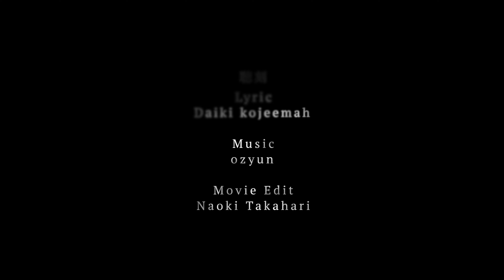小助川裕康展 “LUMP OF ABILITY” ⁣⁣| Trailer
飛生芸術祭2023⁣
小助川裕康展 “LUMP OF ABILITY”⁣⁣

OPENING PARTY with Music⁣
9月9日(土) 12:00-16:00⁣
at 飛生アートコミュニティー（校舎内）⁣
ドネーション制（期間中会場に募金箱を設置）⁣
// music //⁣
GAK⁣
Kouta Suzuki⁣
ozyun⁣
Daiki kojeemah⁣
FAKAMAKAYA⁣

"聴刻" Video song title
Lyric_Daiki kojeemah⁣
Music_ozyun⁣
Movie edit_Naoki Takahari

飛生芸術祭2023の初日限定で、飛生に関わる人々が選曲する音の中で作品をご鑑賞頂けます。オープンからアーティストが在廊し、午後にアーティストトークを行います。⁣

エントランスはかかりませんが、ドネーション制として校舎入り口に募金箱を設置しています。森や校舎の維持、整備のための費用として活用させていただきます。ぜひご協力をよろしくお願いします。⁣

飛生の森でお待ちしております。